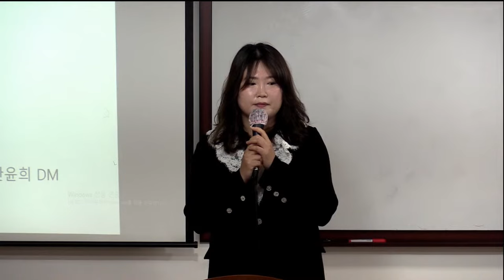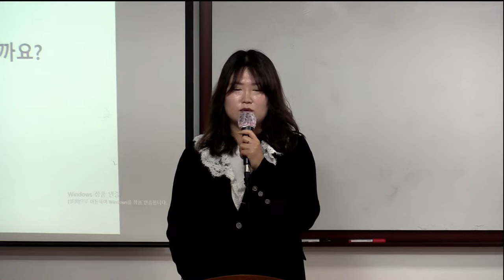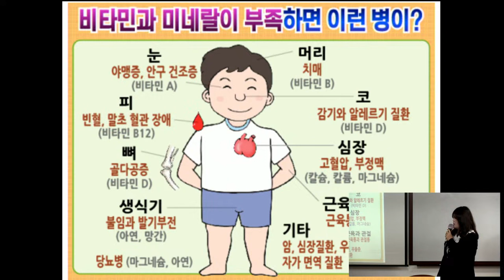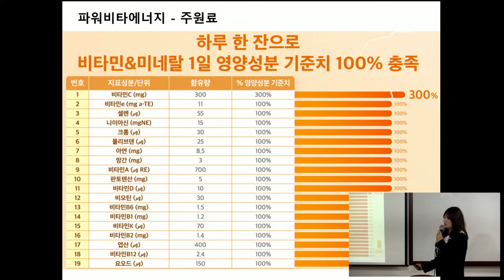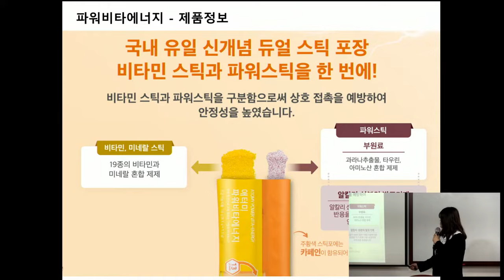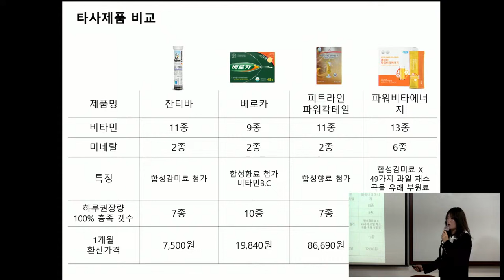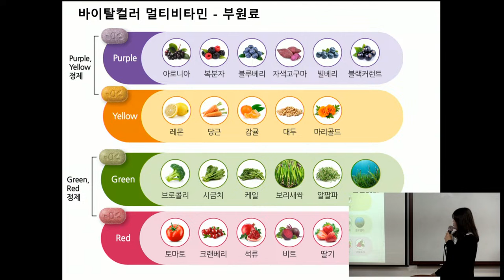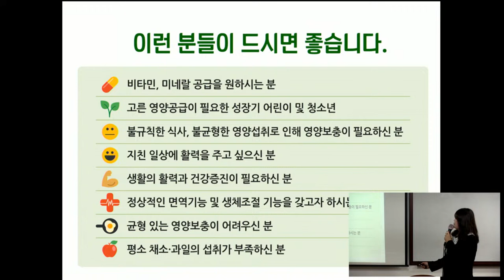TOP 제품강의 안윤희DM